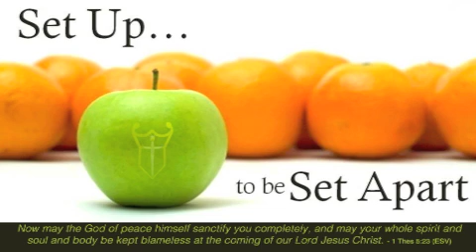This Weeks News & Events - Nov 10, 2013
For more information about these and other events check us out